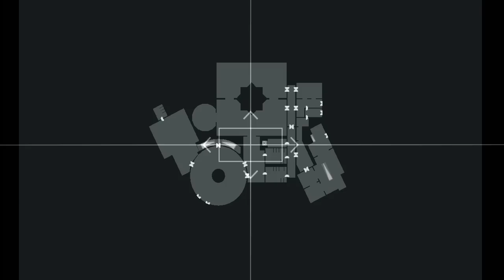Let's Play Hitman Contracts Teil 11 HD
Jo Jo Jo der Gewinner steht fest, Hitman wollt ihr sehen also bekommt ihr ihn auch. Ich versuche natürlich Auf der Schwersten stufe das Spiel zu meistern, ohne Schalldämpfer was mir persönlich Fehlt und ohne Speicherpunkte was das ganze sehr frustrierend macht sollte ich Failen. Wünscht mir Glück und viel Spaß bei meinem neuen ich Zocke ihr schaut zu ^^

Bei seinem dritten Einsatz muss sich der einstige Profikiller mit dem Codenamen 47 mit einem Verräter herumschlagen, der ihn zu Beginn der Handlung ans Messer liefert. Auf der Suche nach dem Bösewicht bereist der glatzköpfige Held erneut den gesamten Globus und greift im Zuge seiner Aufträge auf neue tödliche Nahkampfwaffen zurück.